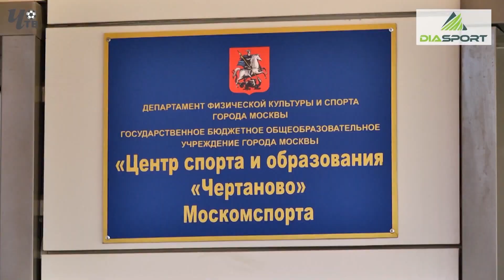Обзор игры. ЖФК "Чертаново"(Москва) - ЖФК "Сокол"(Москва)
"Чертаново" - "Сокол" - 3 : 0
Женщины. Кубок России. 1/8 финала
20 июня 2019 г. Москва, «Арена Чертаново»